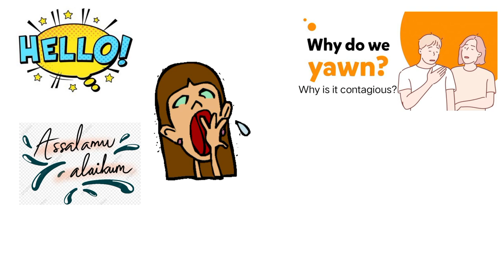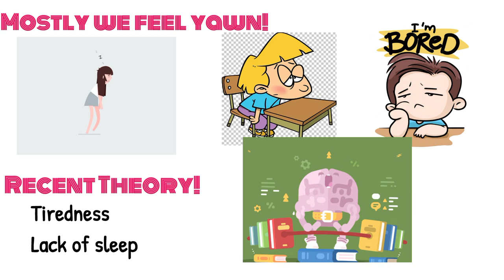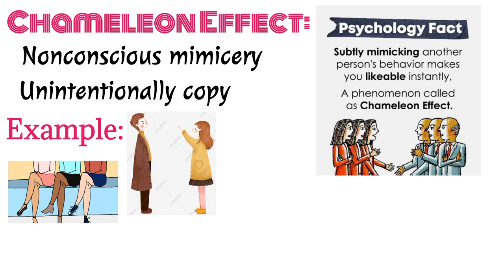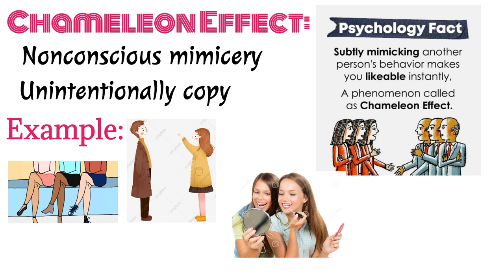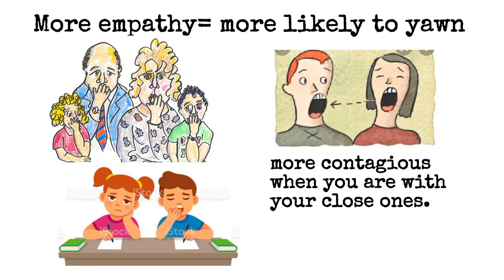WHAT HAPPENS DURING YAWNING? Why it is contagious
yawning,what happens during yawning,why do we yawn,brain cooling theory, more empathy more likely to yawn,why yawning is contagious,physiological significance,average duration of yawn varies with the size of brain.